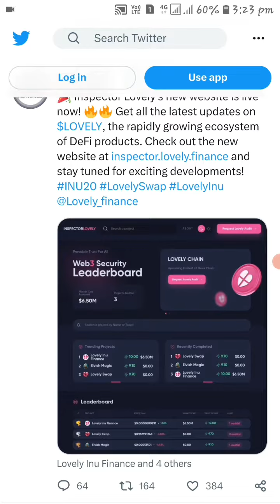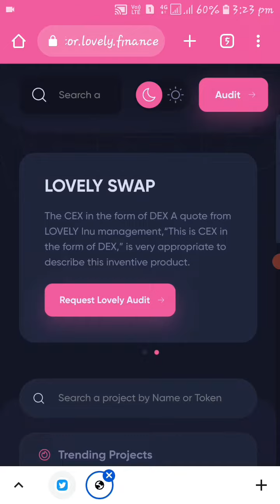🛑LOVELY INU NEW WEBSITE LAUNCHED inspector.lovely.finance LATEST NEWS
🛑LOVELY INU NEW WEBSITE LAUNCHED inspector.lovely.finance LATEST NEWS @CryptoEncraft

Telegram I'd- @Cryptoencraft

lovely binance listing date
lovely inu
lovely inu coin update news today
lovely inu coin news hindi
Lovely Inu
Lovely Inu Latest Update
Lovely Inu Today
Crypto Latest News Today
Lovely Inu Update Today
Lovely inu new listing update
crypto
crypto news
crypto news today
cryptocurrency
bitgert
bitgert news today
bitgert 10 listings
lovely inu 15 listings
crazy crypto MINTOO
crazy crypto minto
crazy MINTOO
crypto MINTOO
earn with Rohitash
bitcoin
binance
ARKM
Launchpool
Launchpad
bitgert coin
baby dogecoin
baby doge coin
lovely
tax
crypto tax India
P2P SCAM
polygon matic
Bitgert brise
Bitgert coin
polkadot
ETF
Crypto news
dogecoin
Rohitash yadav
crypto coin news today
luna
Kumar Aashiq Crypto
lovely inu finance coin
lovely inu coi kaise buy kare
Dogechain coin news today
bitgert coin news today
ltc
floki inu coin news today
best web3 coin
top 3 coin
pip price prediction
pepe
Rndr
baby doge coin update tod..
babydoge
lovely Inu Coin price prediction
lovely Inu kill three zero
lovely Inu 100x soon
bitgert Coin latest update
babydoge Coin price prediction
xrp coin update
pepe coin
top 10 best crypto coins For investment
bitcoin bull Run soon
lovely finance
lovely crypto
lovely token
lovely wallet
lovely finance news today
Bitgert
polygon
matic
XRP
RIPPLE
Lovely inu
lovely inu coin latest news updates
lovely inu coin price prediction in hindi
cryptocurrency latest news today
lovely.finance
lovelyinu
Shibainu Coin News Today Malayalam
LovelyInu Price Prediction Malayalam
Lovelyinu Coin Malayalam
Lovelyinu malayalam
Lovelyinu coinmarketcap
lovely inu malayalam
lovely inu coin malayalam
cryptomalayalammahesh
liqudity locked
lovely inu coin today updates
lovely coin price prediction
Lovely inu aniversary updates
Lovely finance
blockchain
lovely inu coin updates
lovely inu ka kya hoga
lovely inu ka price kitna ja skata hai
free crypto mining
phi network
new mining